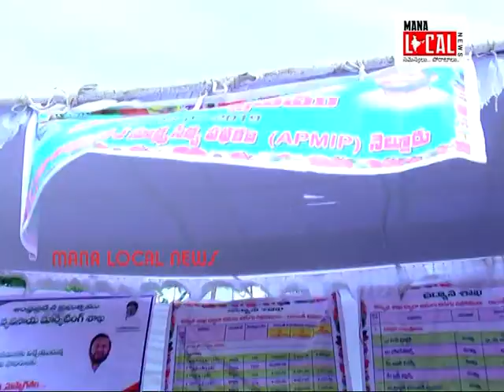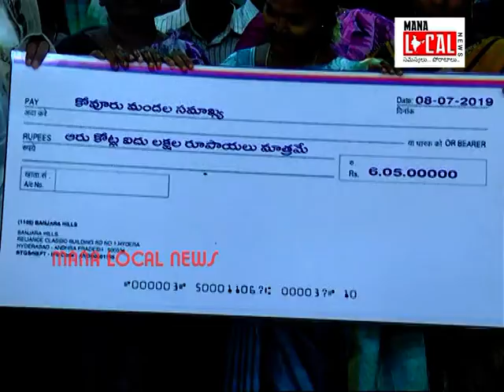ప్రజల ప్రభుత్వం వైసీపీ ప్రభుత్వం... ॥ Kovur MLA Prasanna Kumar Reddy ॥ YSRCP ॥ Mana Local News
నెల్లూరు జిల్లా కోవూరు మండలంలో రైతు దినోత్సవం సందర్భంగా కోవూరులో నల్లపరెడ్డి ప్రసన్న కుమార్ రెడ్డి ఆధ్వర్యంలో రైతు లకు సంబంధించి వ్యవసాయ. ఉద్యాన. పశుసంవర్ధక మత్స శాక ఆధ్వర్యంలో  అధికారులు రైతులకు అవగాహన స్టాల్స్ ను ఏర్పాటు చేశారు. పేద విద్యార్థులకు సైకిల్ పంపిణీ, వైఎస్సార్ అసర పేరుతో వృద్దులకు, వికలాంగులకు, వితంతువులకు పింఛన్ పంపిణీ చేశారు.అనంతరం ఎమ్మెల్యే నల్లపరెడ్డి ప్రసన్నకుమార్ రెడ్డి మాటలాడుతూ రెండు తెలుగు రాష్ట్రలో  వైఎస్ రాశేఖరరెడ్డి 70 వ జయంతి ఒక పండుగలా జరుపుకుంటున్నాము.భారతదశంలోనే పెద్ద మోసకారి అనే బిరుదు చంద్రబాబుకే దకుతుంది.అని వర్గాల వారికి అండగా వైసీపీ ప్రభుత్వం పనిచేస్తుంది.వైసీపీ ప్రభుత్వం ప్రజల ప్రభుత్వం.ప్రజలు నేరుగా ఎమ్మెల్యే లు, ఏంపి వద్దకు వచ్చి తమ సమస్యలు వివరిస్తే తక్షణమే వాటి పరిషకారానికి కృషి చేస్తాము అన్నారు ఎమ్మెల్యే నల్లపరెడ్డి ప్రసన్నకుమార్ రెడ్డి.